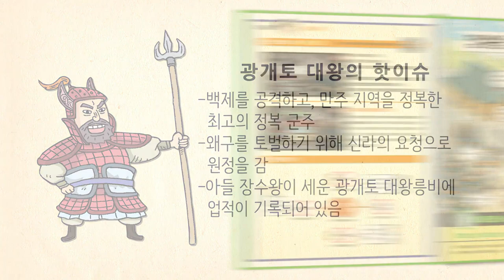[생방송 한국사] 삼국, 가야 - 05. 광개토 대왕